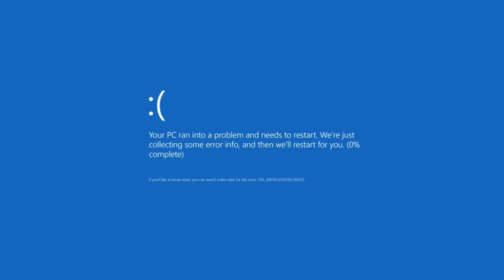Choking a nuke in black ops 4 rage moment with the cordite Dimond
In this video I'm playing call of Duty black ops 4  useing the cordite  about to drop a nuke and die from seeker mine enjoy the video song from retnik beats  follow him